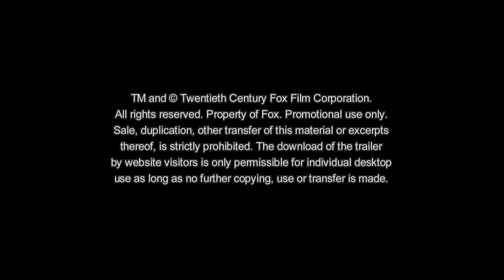Absolutely Fabulous Featurette Cameos online HD | Deutsch | German | Ab 08.09.2016 im Kino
Absolutely Fabulous Featurette zum Film

Absolutely Fabulous - Der Film startet am 8. September in den Kinos